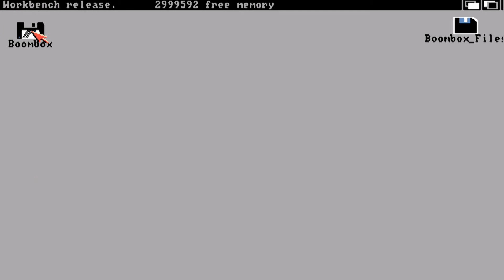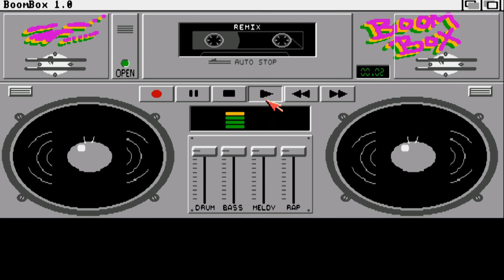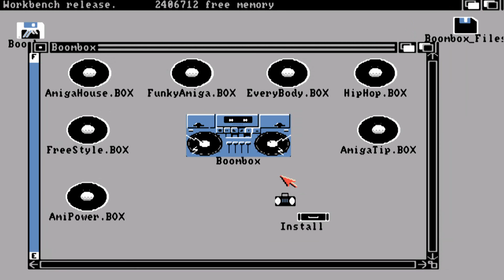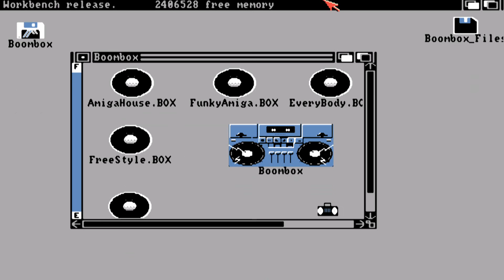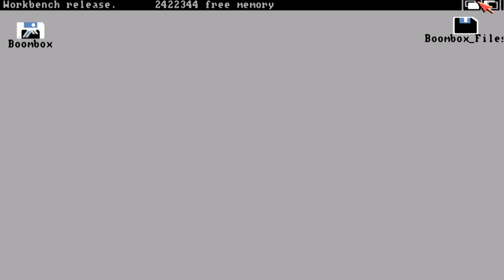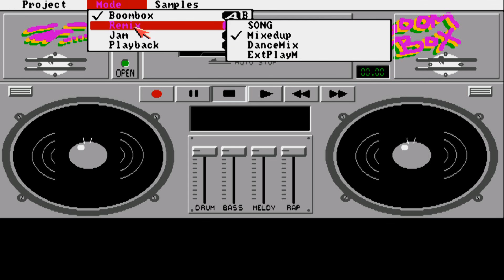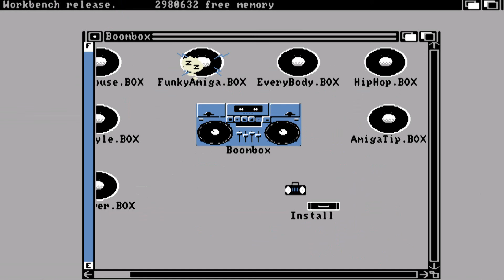AMIGA BOOMBOX v1 0 BOOM BOX AMIGA OCS ONE OF MY FIRST AMIGA MUSIC UTILITIES UTILITY TOOL adf zip